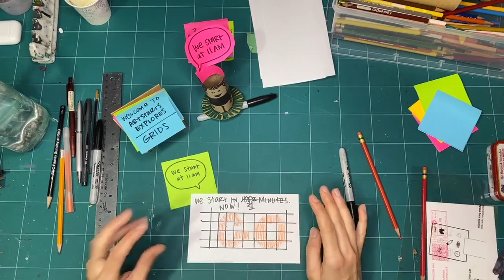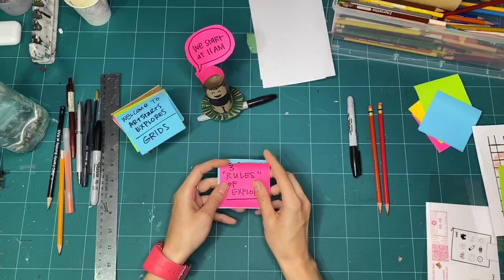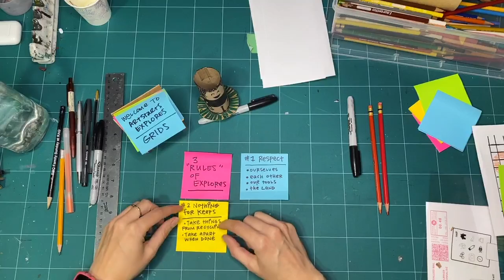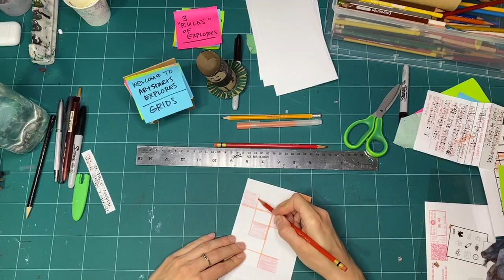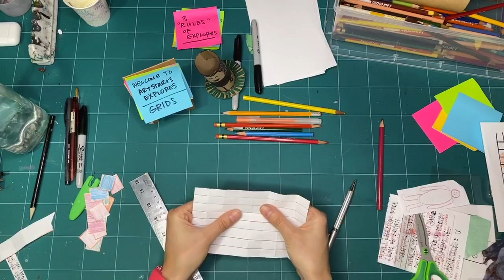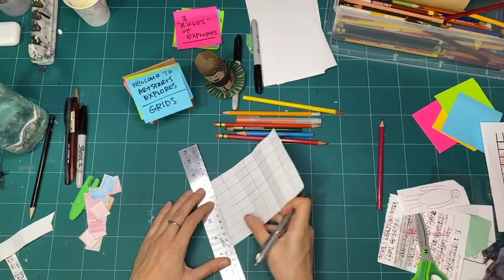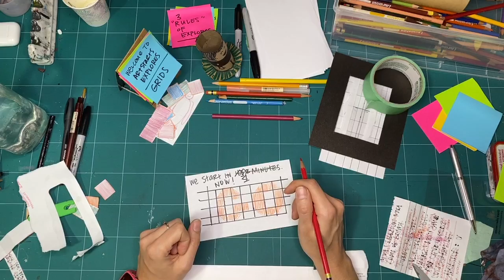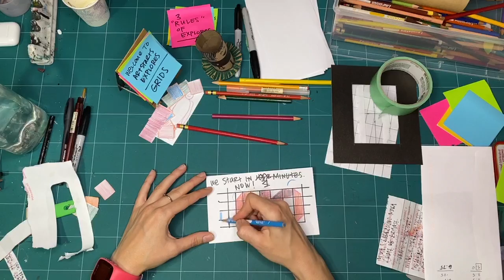GRIDS Workshop 1 - Exploring Lines and Patterns (S01 E07 WS01)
This ArtStarts Explores: Grids workshop is part one of one from July 2020.